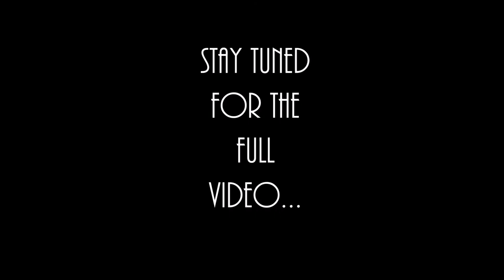Titanium (Devonté acapella cover)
Here is a snippet of the cover song that my friends and I never finished. However, when it is finished, I will not let you guys down.